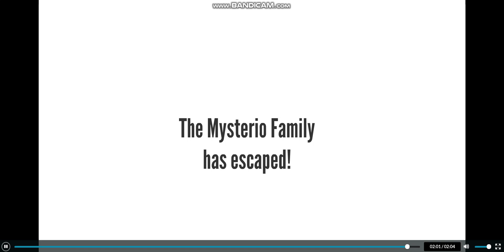Character Elimination Earth Episode 12 Halloween in August!